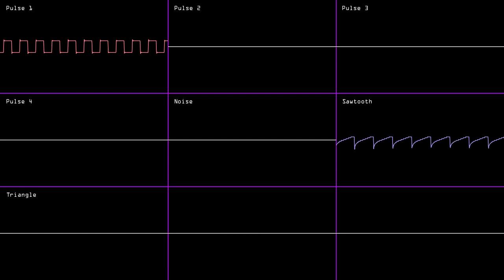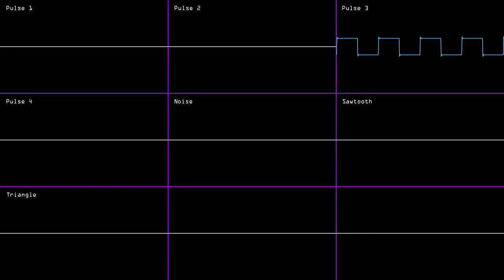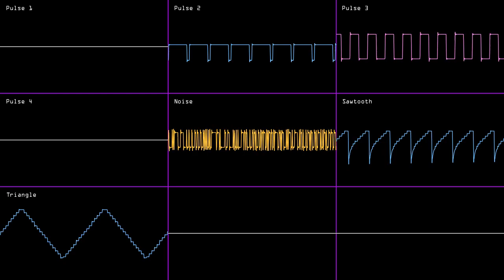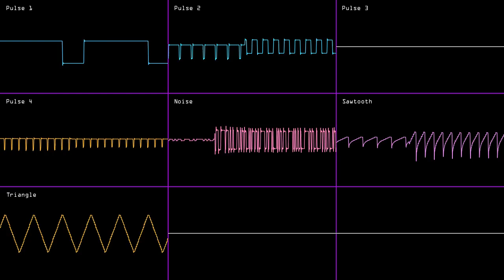King Kavern | VRC6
this piece was made for may 2023's beep bishop.